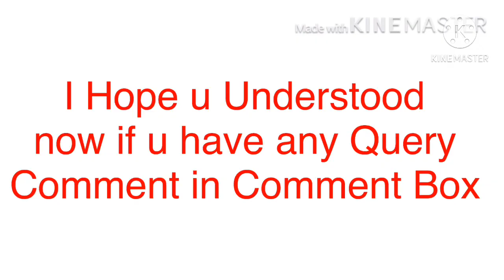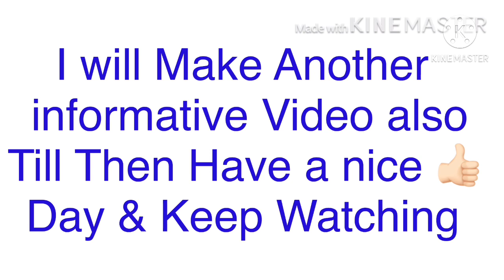Pizza Maker Chef ! Pizza Shop Business Plan In India ! All Types Of Pizza Name ! Chef Special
How To Sale Pizza By Chef

About This Video - You guys asked us to test this PROPERLY after seeing it in a 'Chefs Review Kitchen Gadgets video' - we don't think we could have tested it any more than this! We used fresh pizza dough to make a more authentic pizza and the results speak for themselves! But are you gonna buy this gadge solely for pizza? We thought we'd test out a couple more things too...

Topic Cover - This video is about How to start a Pizza restaurant, It describes the equipment required to open a pizza restaurant.

इस वीडियो में हमने दिखाया है कि पिज़्ज़ा outlet में क्या क्या equipment लगते हैं। साथ  ही कौनसे इक्विपमेंट का क्या काम है। आप ये भी समझ जाएंगे कि पिज़्ज़ा outlet में काम कैसे होता है।

हिन्दशेफ पिज़्ज़ा आउटलेट के इक्विपमेंट बनाता है।
अधिक जानकारी के लिए
Ready to live the ultimate food lifestyle?
Come and join the Sorted Club to make use of the smart tools that connect millions of foodies around the world and help you create your ultimate food lifestyle.
- Simplify midweek cooking with smart meal packs and audio guides
- Visit locally recommended restaurants & experiences in major cities around the world
- Listen to weekly podcasts that debate trending food topics
- Enjoy the full collection of Sorted Club Books and build your own cookbook
Find out whether the Betty Crocker pizza maker is worth purchasing and make a tasty slice!

Today on Whats for dinner I’m making a old  classic Chef Boyrdee Pizza Maker in a Box . Let’s see how this one turns out .
Now here the twist comes... pressure task for contestants. Making pizza without oven. Today who will get dhe star?  Wait and see
South India's biggest cooking reality show is aired on Mazhavil Manorama friday to sunday at 8 pm. The show tests the culinary skills of the selected contestants through the series to eventually find the 'Dhe Chef of the Year'. The format of the show, set in the back drop of kitchen and cooking with mega prize money on the table for the winner and runners up, will be an enchanting palate of culinary indulgence and fierce competition

Actor Dileep, who has mastered the nuances of delicious food, launched the show. 'Dhe Chef' is hosted by actress - anchor Jewel Mary along with renowned RJ Mathukutty. The judging panel consists of 3 professional Chefs - Chef Anjali Ramaswamy, Chef P V Pradeep and Chef Amrit Jose Appadan.

The show follows a dynamic pattern, with a mix of indoor and outdoor shoots. It has all the major factors of reality shows like  twists, pressure tasks, time restrictions, mysteries, wild card entries, elimination rounds, safe zones and of course, presence of celebrity guests. Participants are also tested on group and individual rounds. What awaits the title winner are prizes worth 50 lakhs. The runners up will also be awarded exciting prizes.

20 contestants are selected from 40 short-listed participants who will compete with each other to win the title of 'Dhe Chef'. Brace yourself and get ready to witness some foodelicious episodes.
Kerala’s most popular entertainment channel, is a unit of MM TV Ltd — a Malayala  Manorama television venture. Malayala Manorama is one of the oldest and  most illustrious media houses in India. Mazhavil Manorama adds colour to the group's diverse interest in media.Right from its inception on 31st October 2011, Mazhavil Manorama has redefined television viewing and entertainment in the regional space of Malayalam.  Headquartered in Kochi, the channel has offices across the country and overseas. Innovative content mix and cutting edge technology differentiates it from other players in the market. Mazhavil Manorama has a successful blend of fiction and nonfiction elements that has helped it to secure a substantial amount of viewership loyalty. Path breaking reality shows, exclusive weekend mix, fetchingsoaps makes Mazhavil Manorama extremely popular across all genres of audience.